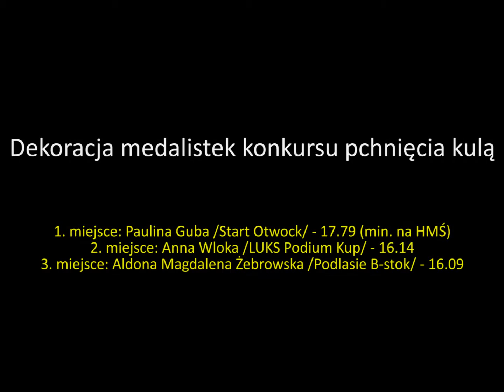HMP 2012: dekoracja najlepszych kulomiotek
Dekoracja trzech najlepszych kulomiotek 56. HMP. Złoto dla Pauliny
Guby, która uzyskała minimum na HMŚ w Stambule.